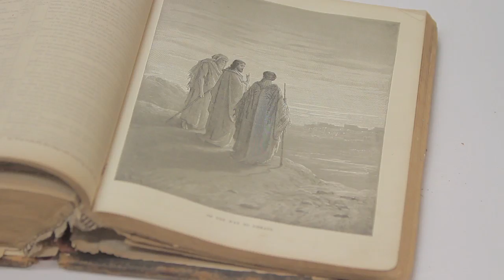Q&I Core Experienced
Student Matthia Duryea talks about her experience with the CORE curriculum at Concordia University Irvine.  Matthia and her professors Dr. Rod Soper (Biology) and Bob Rossow (Theology) reflect on the connections that helped her to engage with the content she was studying.